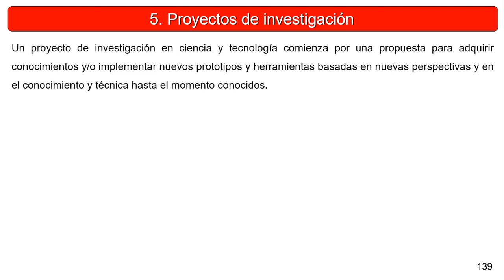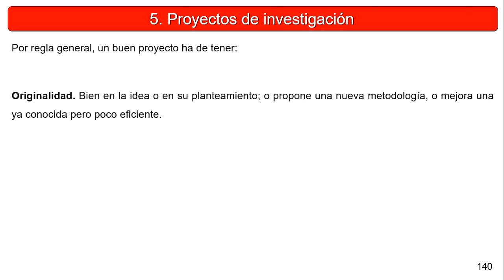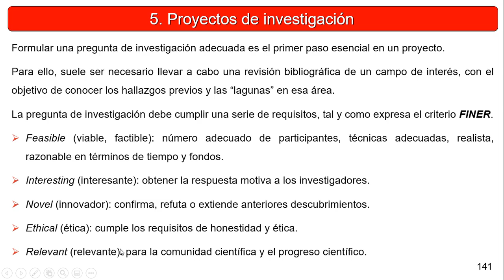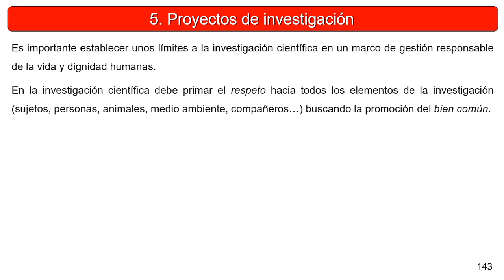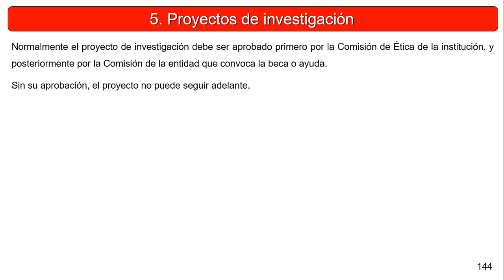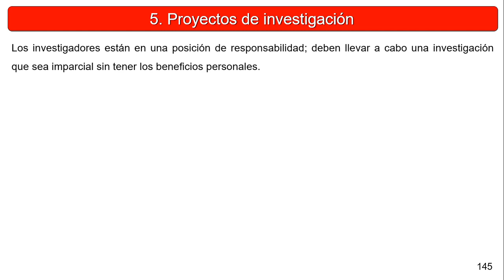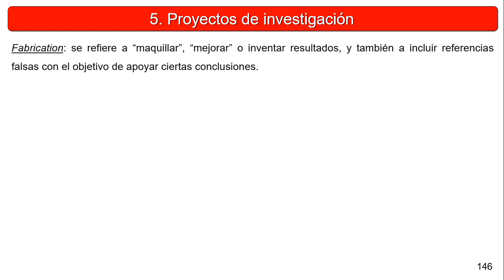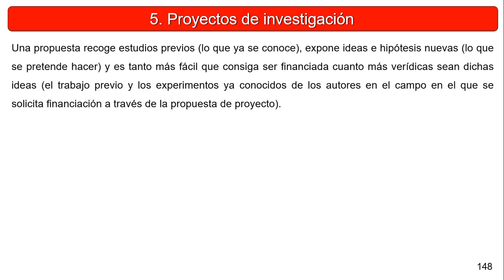CAAP T8 5b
Ciencias Aplicadas a la Actividad Profesional. 4º ESO. UD 8. Punto 5 (b).